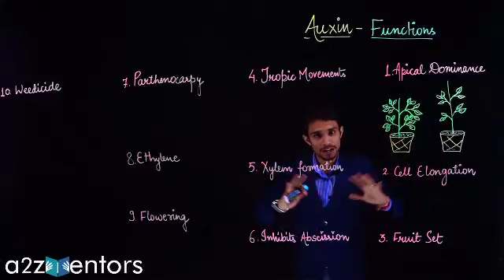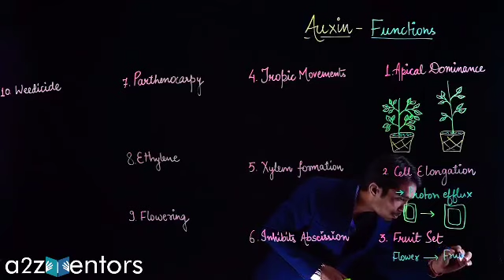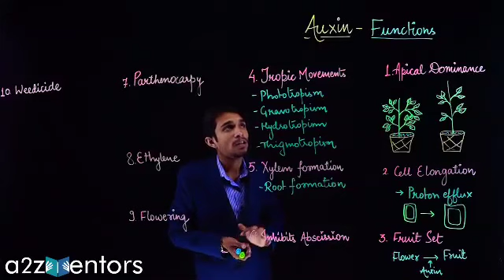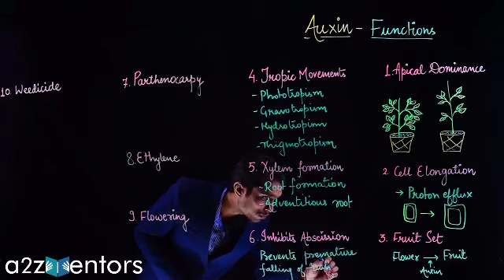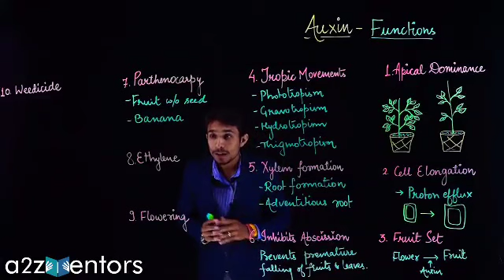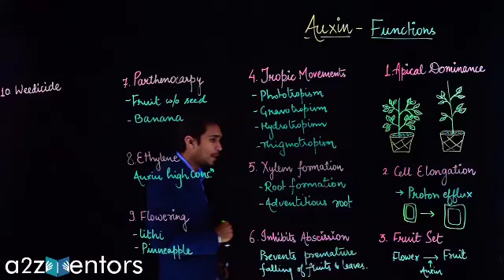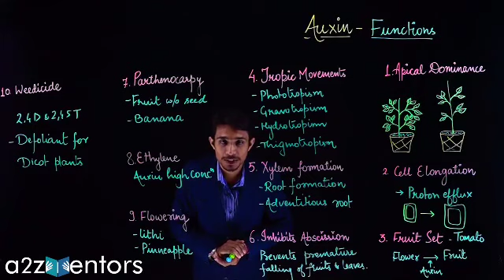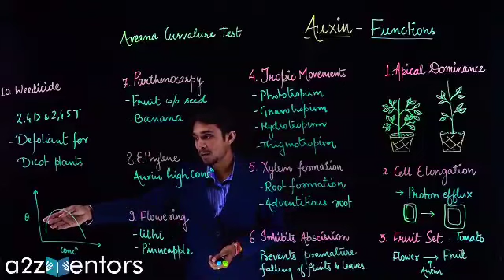Auxin Functions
CSIR NET/IIT JAM - JNU (Biology Stream) Preparation and for Undergraduate and Post Graduate Courses

There are many important functions which are followed as under -

Apical dominance
Cell elongation
Fruit setting
Tropic movement
Xylem formation
Inhibiting abscission
Parthenocarpy
Ethylene formation.
Flowering
Weedicide